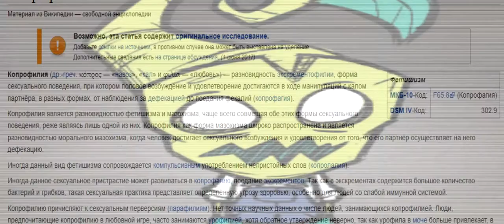ВОРМВУД ЗА ОДНУ МИНУТУ (DST)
ХУДШИЙ В МИРЕ ГАЙД НА ВОРМВУДА В КОТОРОМ АВТОР НЕ СКАЗАЛ ДАЖЕ ТО ЧТО ОН НЕ ВОССТАНАВЛИВАЕТ ЗДОРОВЬЕ С ЕДЫ